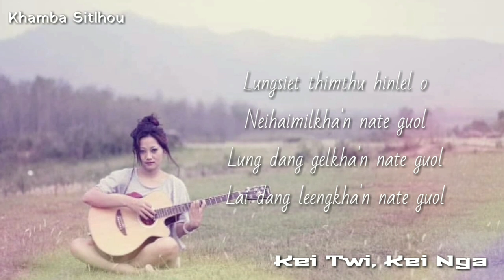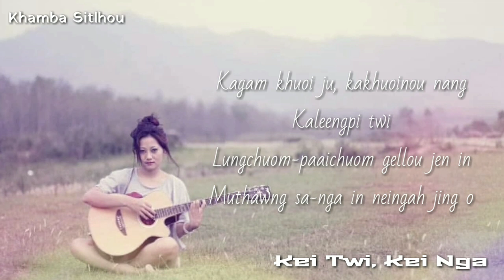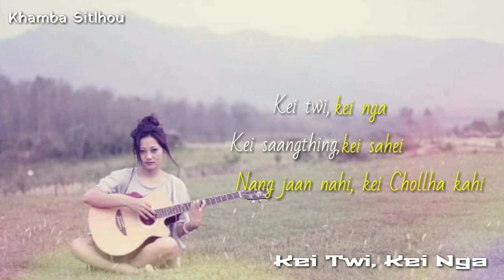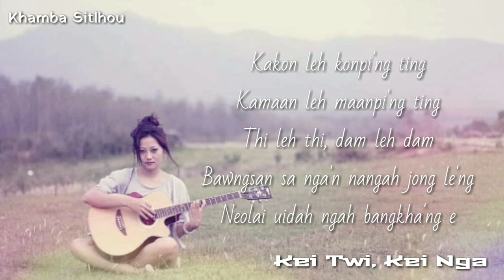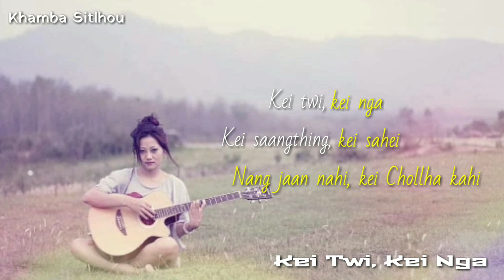Kei Twi, Kei Nga || Lovejoy ft Lamnu